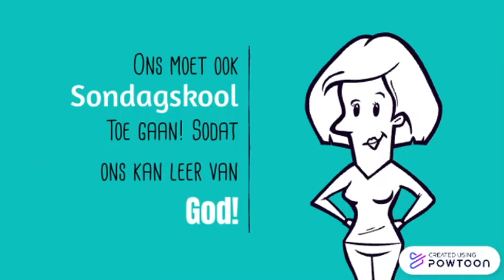Kruiskids: Is Sondag belangrik?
Vandag kyk of Sondag belangrik is en hoekom.